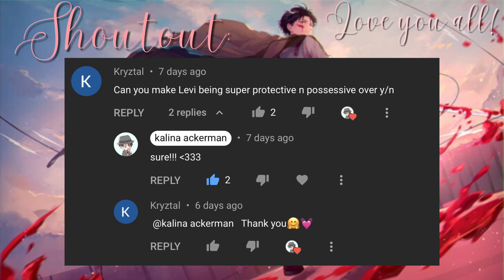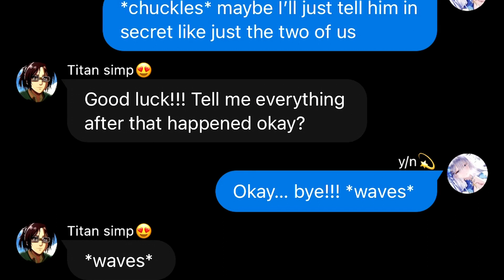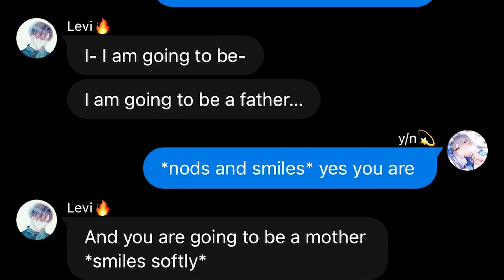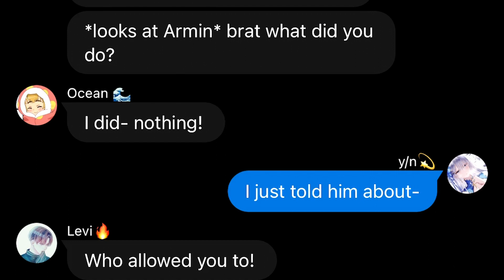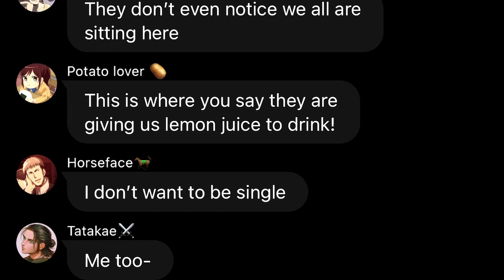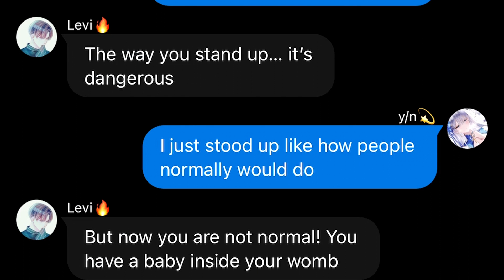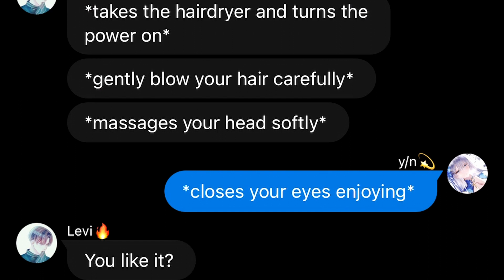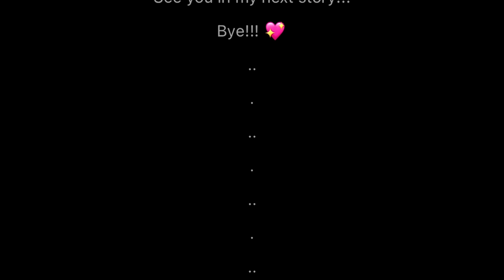Levi being overprotective over Y/N | Levi x Y/N Oneshot AOT TextStory Kalina Ackerman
( ᵔ ᵕ ᵔ )
/ づ  づ ~ ♡